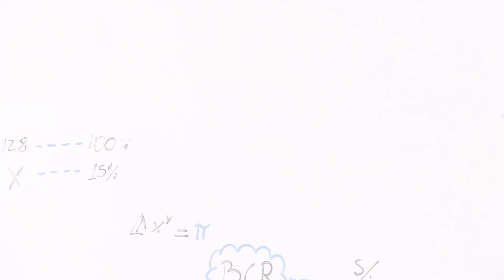'Cuaderno de economía', por Eduardo Recoba #89: Liberación del 25% de las AFPs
Evidentemente no somos economistas "prepago" de las AFP, pero hay que decir que esta liberación del 25% de las cuentas es dañina. No obstante existe una muestra de clase media trabajadora vulnerable que sí amerita los fondos. ¡Pero! la reforma del sistema urge más allá de demagogias de personajillos.
Eduardo Recoba te lo cuenta.